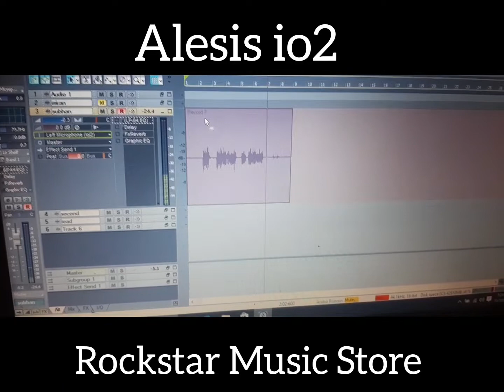Alesis io2 |Alesis io2 audio interface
Quries Solved
Alesis usb audio interface
Alesis io2 usb audio interface
alesis io2 express
alesis gear
alesis audio interface
alesis usb
alesis io2 review
alesis io2 sound test
best audio interface
best budget audio interface
cheap audio interface
best usb audio interface
best cheap audio interface
Alesis io2
Alesis io2 audio interface
Alesis audio